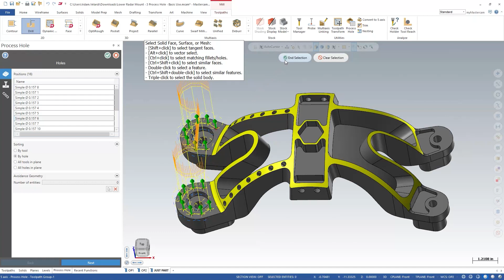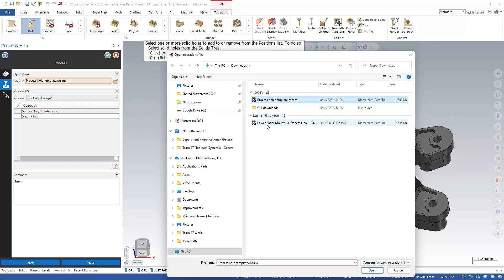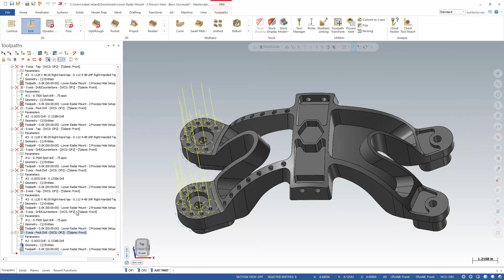Process Hole Basic Use | Mastercam 2024 Signature Parts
Follow along with Mastercam Product Specialist, Adam Velardi, as he dives into some of the options within Process Hole to customize each motion to your specific needs!